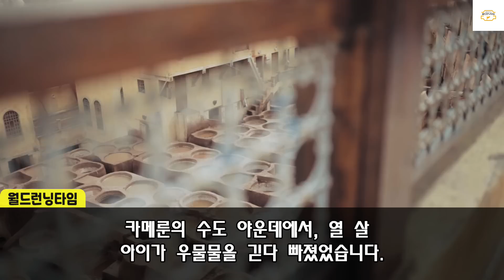"한국이 우리 엄마를 살렸어요"